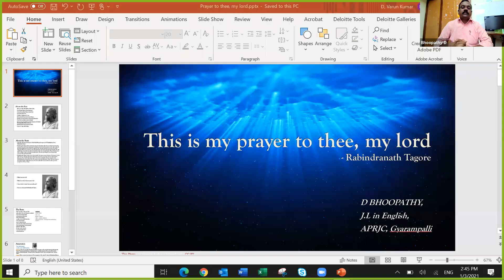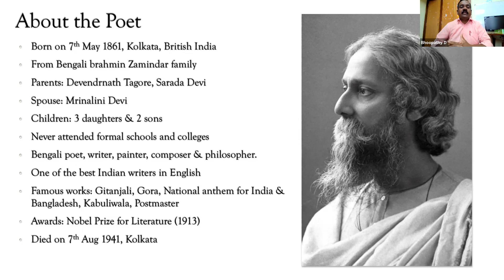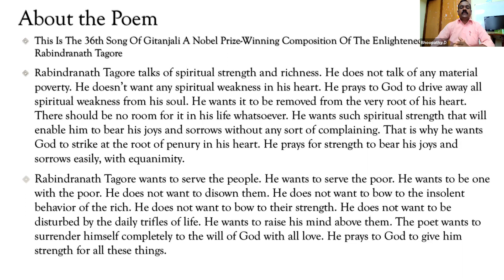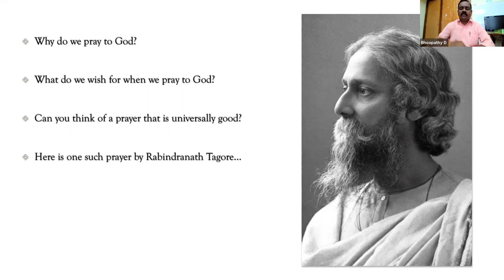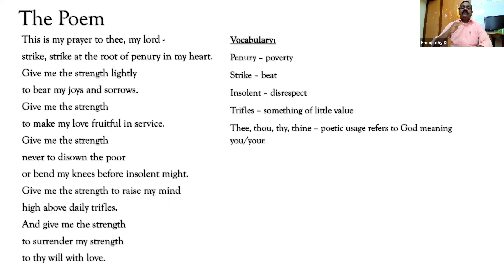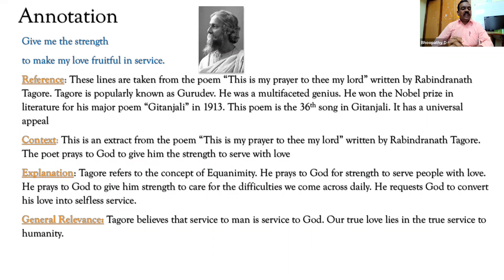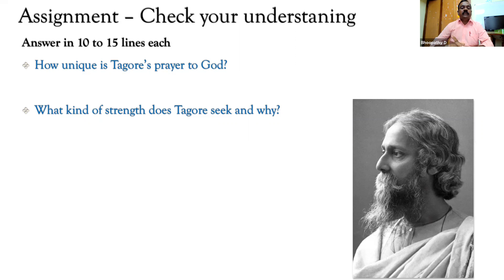This is my Prayer to thee my lord - Poem explanation